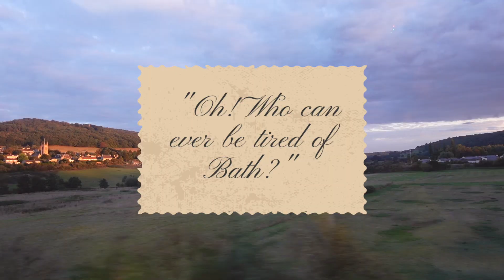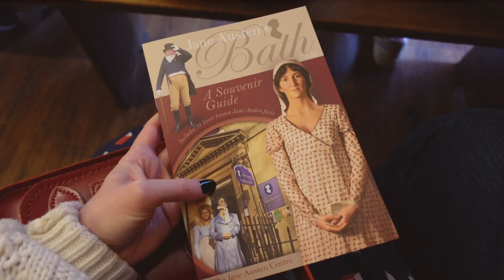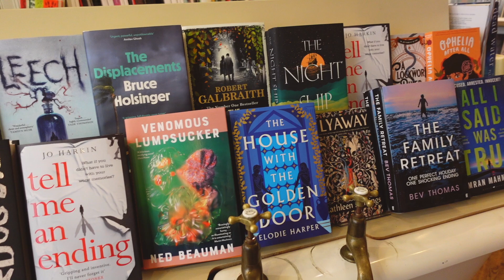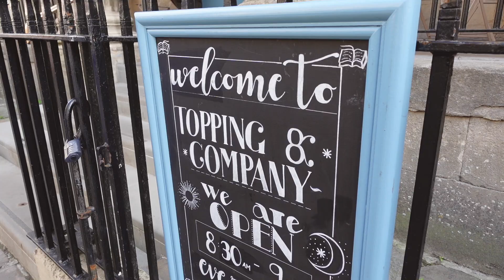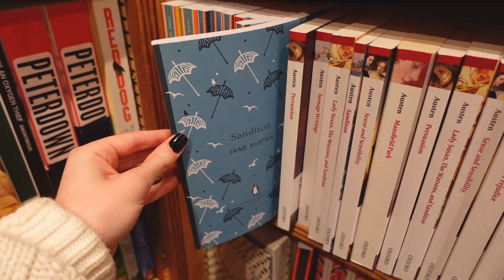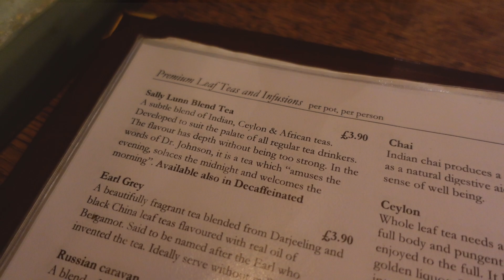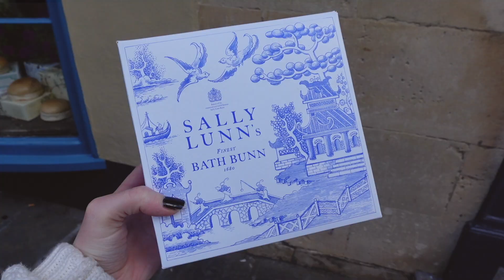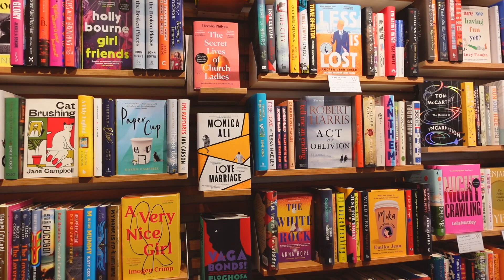My Jane Austen inspired trip to Bath | Afternoon tea and book shopping 📚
Travel back in time with me to Jane Austen's Bath (mainly because this was filmed in September!) 📖 I hope you enjoy this little travel vlog of one of the most beautiful cities in England ✨

Places featured in this video (my personal recommendations on where to visit/how to spend 24/48hrs in Bath):
Jane Austen's house in Bath
Persephone Books
Jane Austen Centre
Mr B's Emporium
Bath Abbey
Toppings & Company Bath (My new favourite book shop)
The Royal Crescent
Sally Lunn's Eating House
No.1 Royal Crescent
The Holburne Museum (featuring a painting of me in a past life)
Waterstones Bath